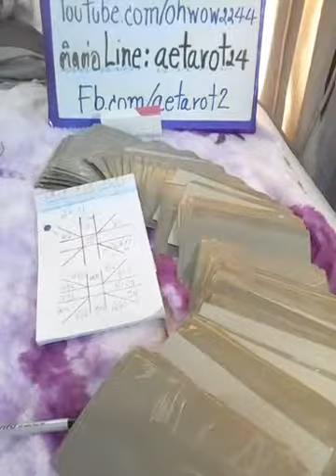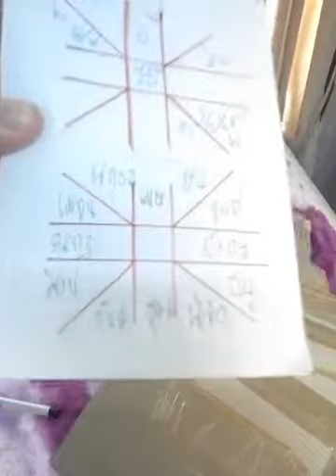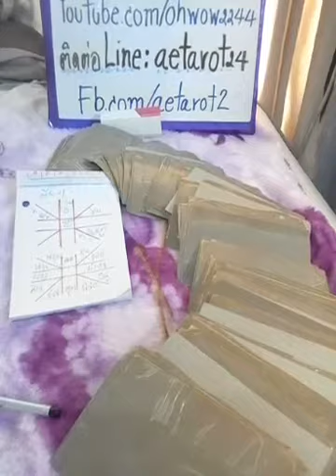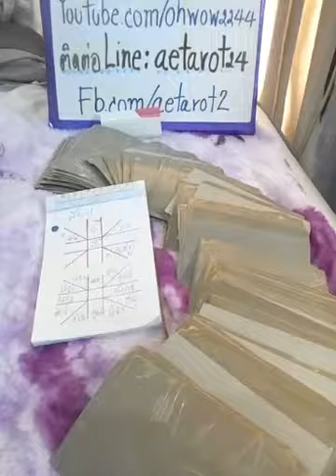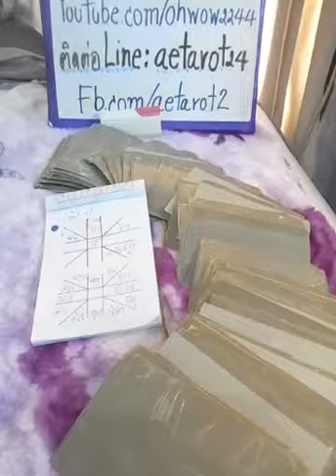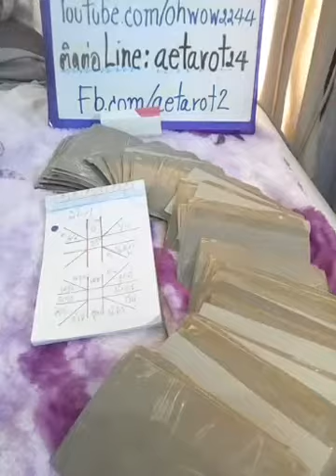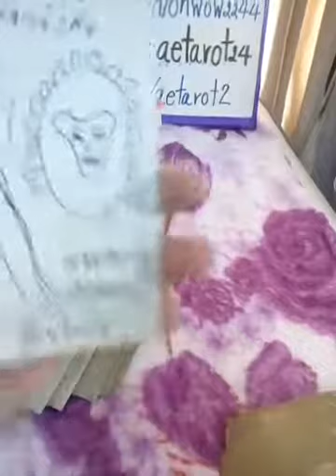ราศีธนู🌟ทายดวงความรักเน้นๆ🏰ดวงทั่วไปเงิน งาน💐ม.ค2563🔮Line:aetarot24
ลิงค์รวม คำทำนาย12ราศี ในเดือน

1จงเลือกไพ่เพื่อทำนายดวง | รวมคลิปอรมณีจันทร์ ชุดที่1 | Pick a card

2 จงเลือกไพ่เพื่อทำนายดวง | รวมคลิปอรมณีจันทร์ ชุดที่2 | Pick a card

3จงเลือกไพ่เพื่อทำนายดวง | รวมคลิปอรมณีจันทร์ ชุดที่3 | Pick a card

4 จงเลือกไพ่เพื่อทำนายดวง | รวมคลิปอรมณีจันทร์ ชุดที่4 | Pick a card

ช่องอรมณีจันทร์ พยากรณ์